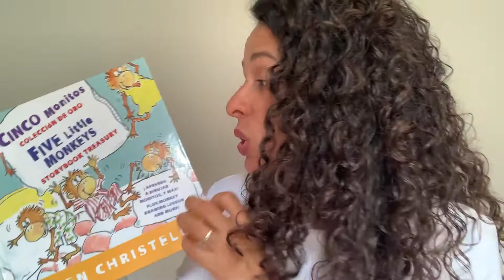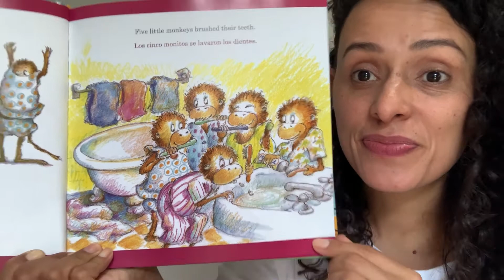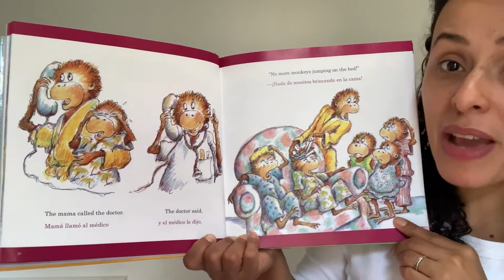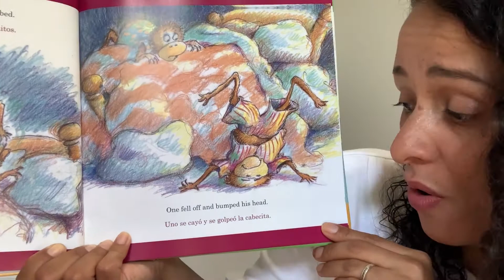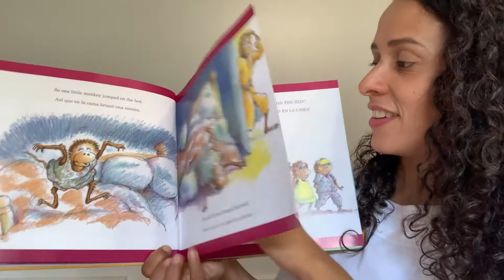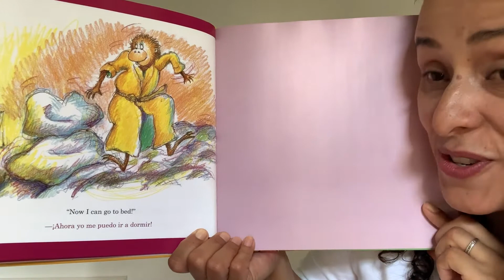Cinco Monitos (Five Little Monkeys) - Bilingual, Spanish/English Storytime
In this storytime, we're reading "Cinco Monitos."
This story mixes English with Spanish vocabulary and requires no advanced knowledge of the Spanish language.